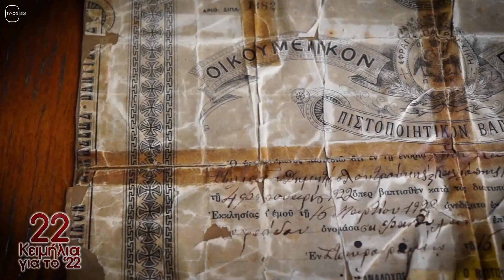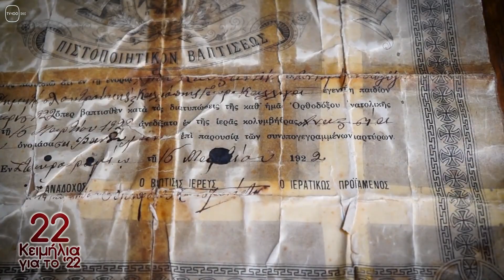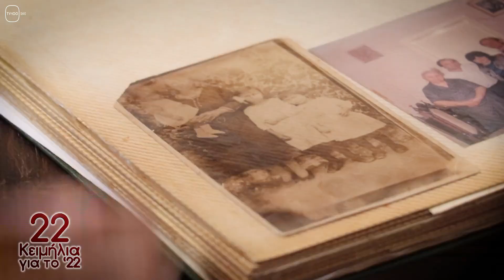22 ΚΕΙΜΗΛΙΑ ΓΙΑ ΤΟ 1922: #22(TV100-10/01/23)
Ο Μάρκος Μπότσαρης ένα μαντήλι κατασκευασμένο στη Σύρο φεύγει από την Κωνσταντινούπολη ως Άγιος Γεώργιος.
(Σάββας Κάλυμνος - Επιχειρηματίας).

Έρευνα - επιμέλεια: Ευδοξία Καλπατσινίδου.
Διεύθυνση φωτογραφίας: Νίκος Στρατάκης.
Μοντάζ: Βίκυ Νίτσα.
Σκηνοθεσία: Δημήτρης Μουζάκης.
Διεύθυνση παραγωγής: Γιάννης Κεσσόπουλος.